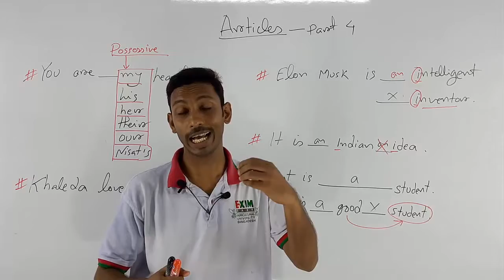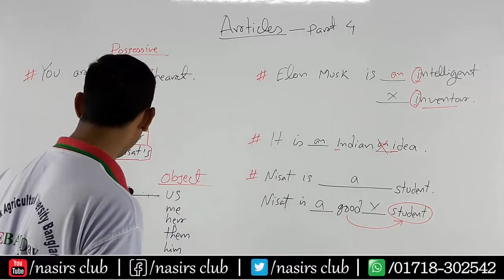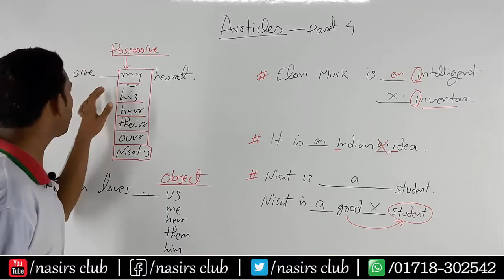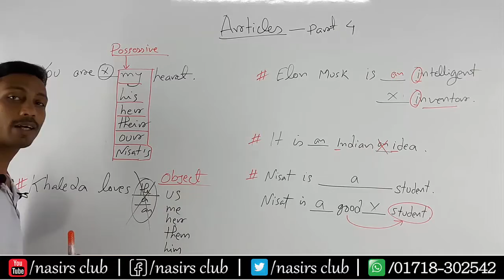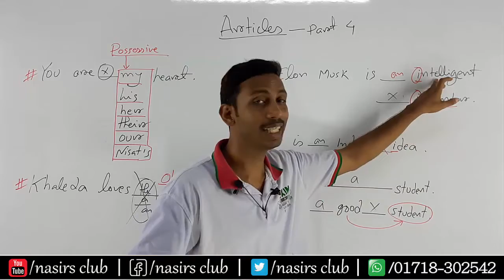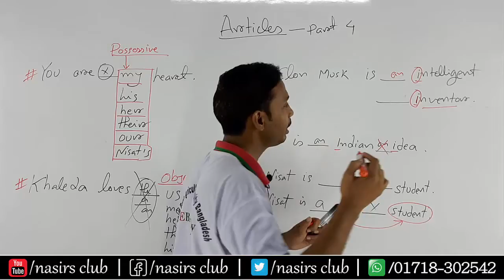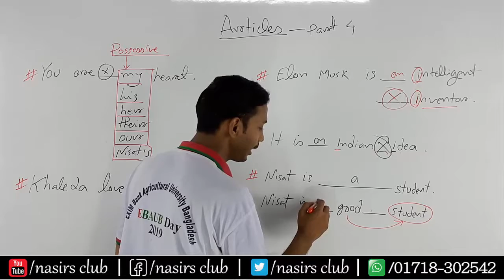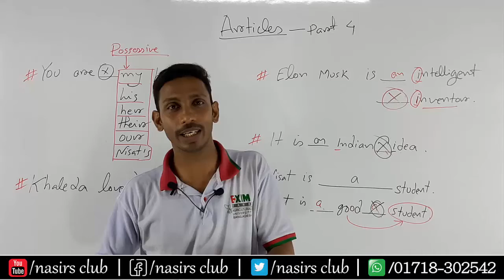Articles A to Z || JSC, SSC, HSC, Honours, Degree || Part 4 || ইংরেজী ভাষা জানলে Articles পানির মত